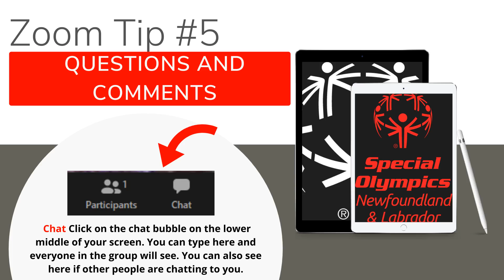Being a great Zoomer!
Tips on using Zoom!!!